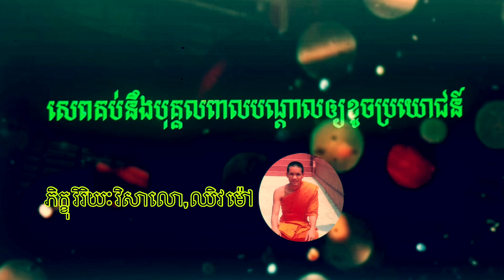សេពគប់នឹងពាលបណ្តាលឲ្យខូចប្រយោជន៍ | ពុទ្ធដីកា | វចនានុក្រមខ្មែរ | អប់រំ